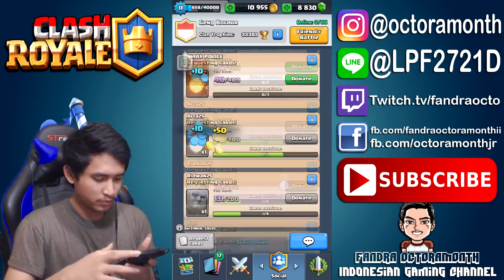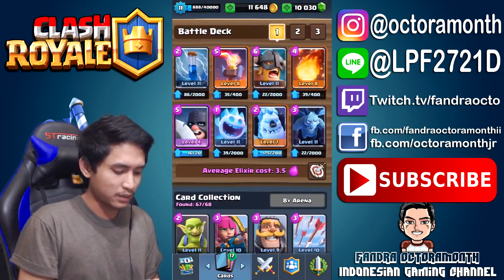LEGENDARY CARD FROM SUPER MAGICAL CHEST ! EXECUTIONER ! - Clash Royale Indonesia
Ini adalah video janji 1500 like di video sebelumnya (jum'at)
btw kalo video ini tembus 2000 like gw bakal sapu bersih fortune offer yg ada di shop ^^